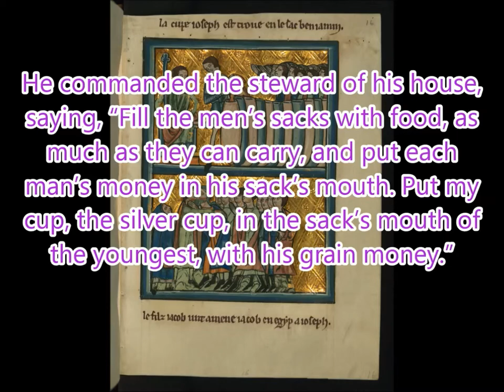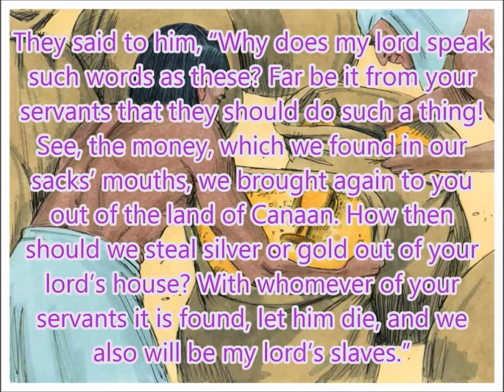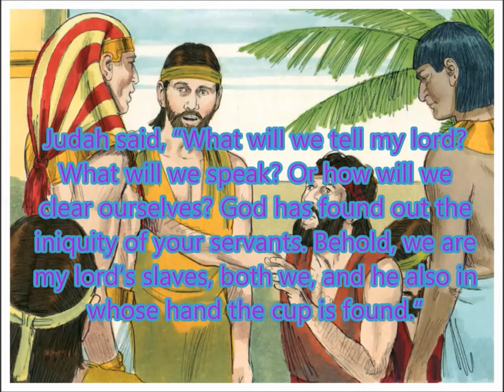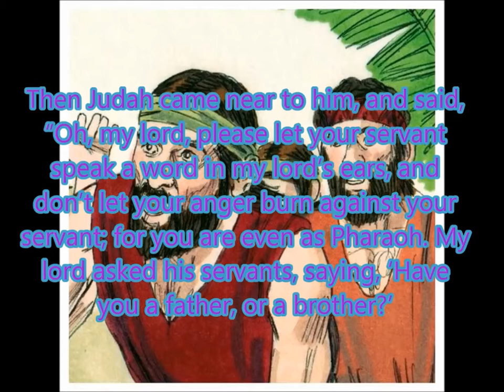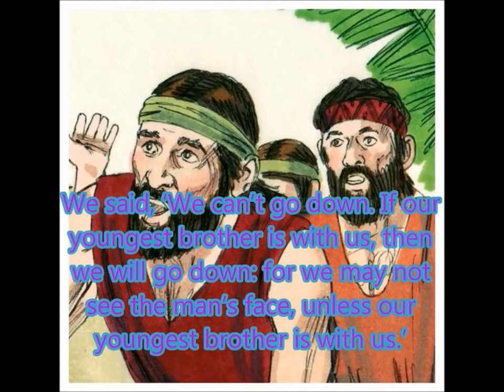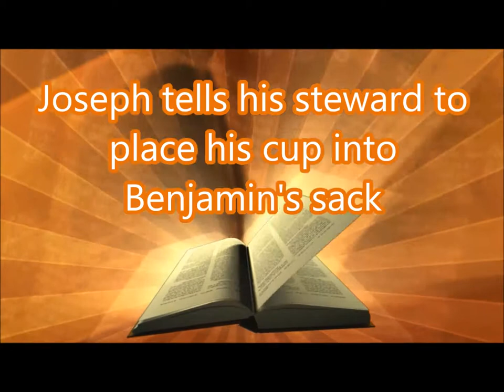Daily Visual Bible: Genesis 44: That's my cup!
Benjamin gets into a lot of trouble